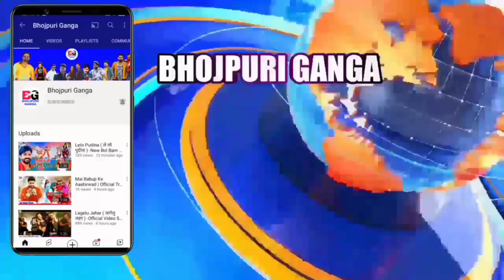Nimbu Kharbuja Bhaiyl 2 ( निम्बू खरबूजा भईल 2 ) -New Video Song | Khesari Lal Yadav | Karishma